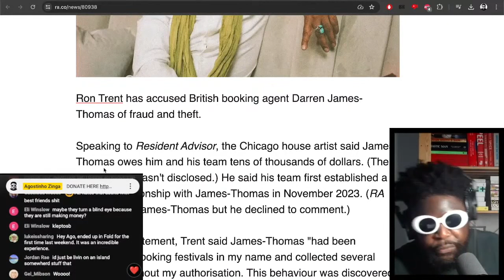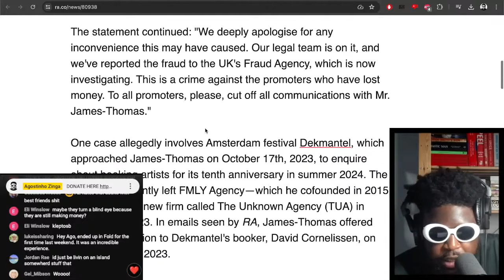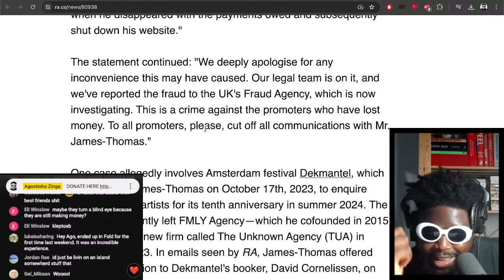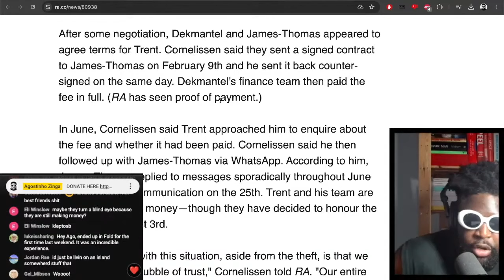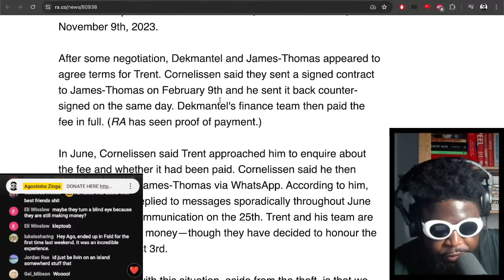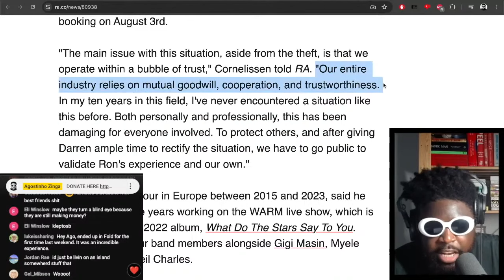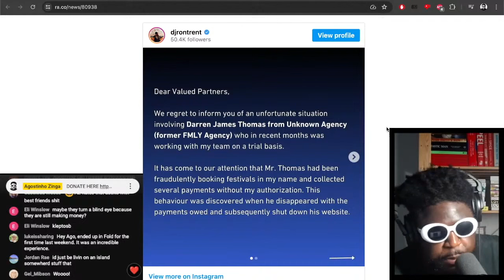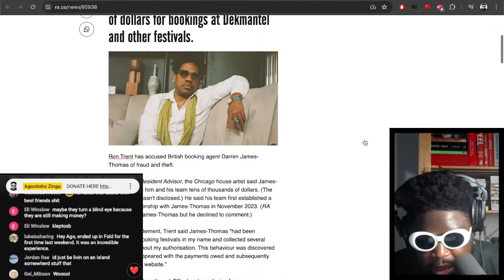Ron Trent accuses booking agent Darren James-Thomas of FRAUD AND THEFT